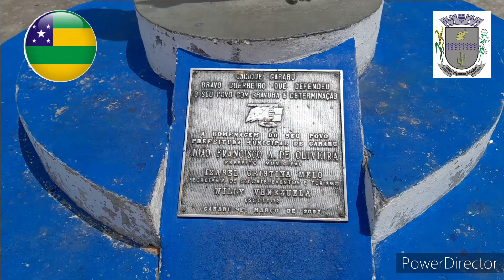Vamos mostrar a cidade de Gararu - Se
girando na cidade de Gararu/Se Sertão do São Francisco.